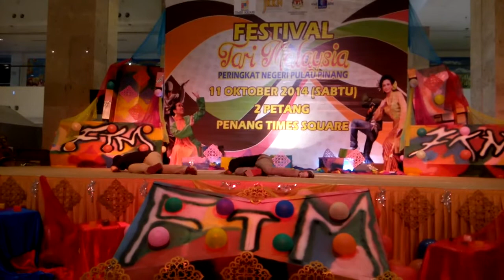Last Minute Production - First Runner-up Festival Tari Malaysia Penang State '14